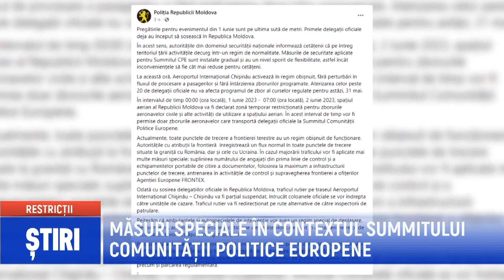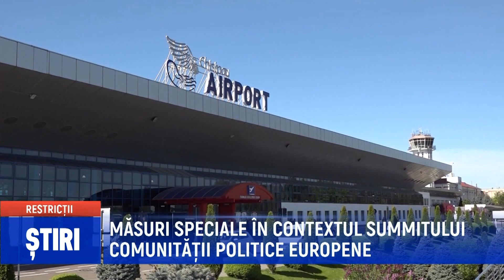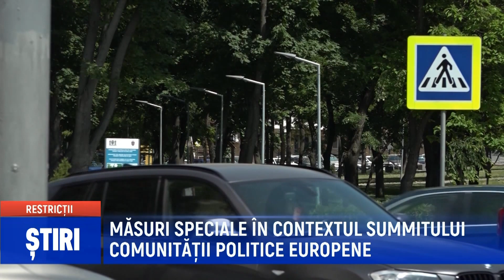MĂSURI SPECIALE ÎN CONTEXTUL SUMMITULUI COMUNITĂȚII POLITICE EUROPENE